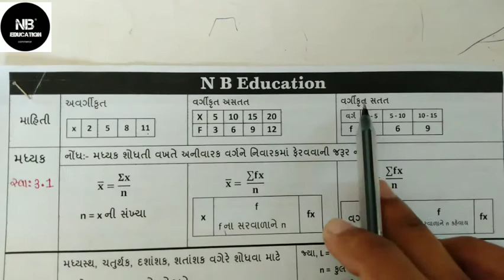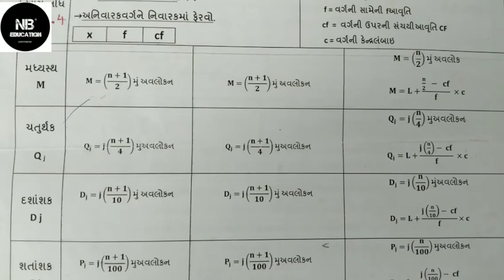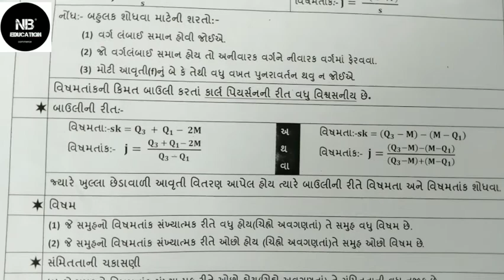11th આંકડાશાસ્ત્ર CH:5 આવૃત્તિ વિતરણ ની વિષમતા સ્વાધ્યાય : 5.2 ( સુત્ર )